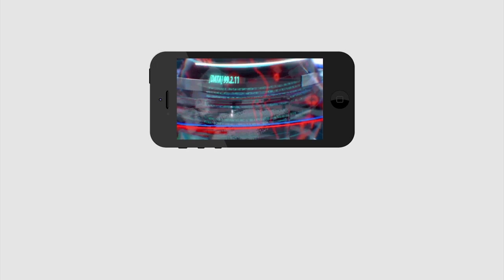CM Jagan | AP CS LV Subramanyam Transfer Decision Behind Reason | PDTV News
సిఎస్ ఎల్వీ సుబ్రహ్మణ్యం బదిలీ దేనికి సంకేతం